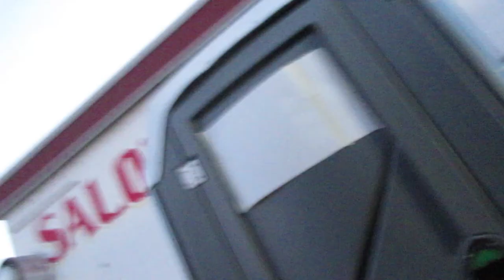Getting Awkward With Stuart Edge!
↓↓↓ FOLLOW OUR PREGNANCY JOURNEY ↓↓↓
⇨ BABY#4 ⇦ DUE: August 2016

2013:(coming soon)
2012: (coming soon)

MAILING ADDRESS:
DYCHES FAM
51 W CENTER ST STE 235